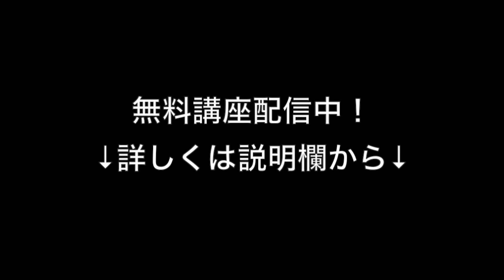ギターは乾燥で死ぬ！！：ギターレッスンQ&A